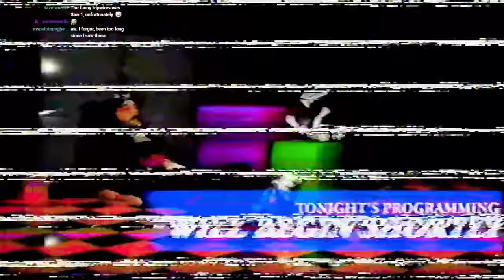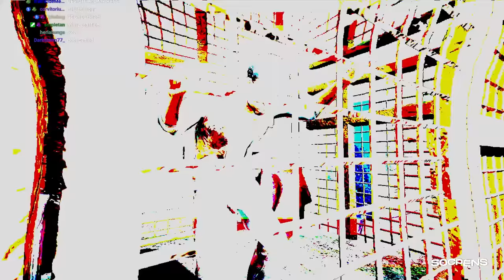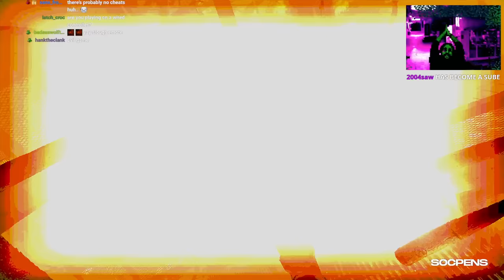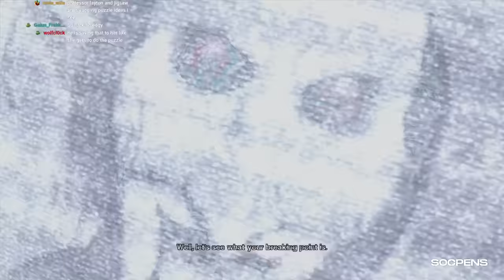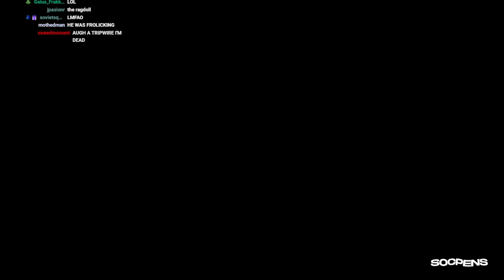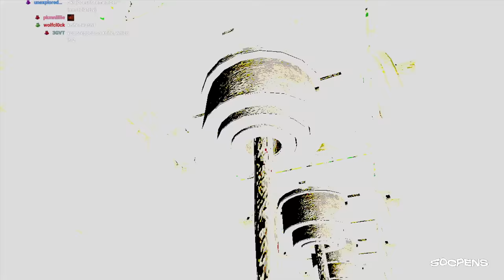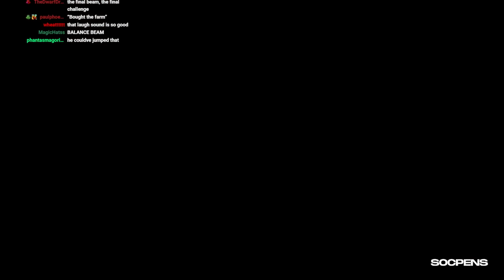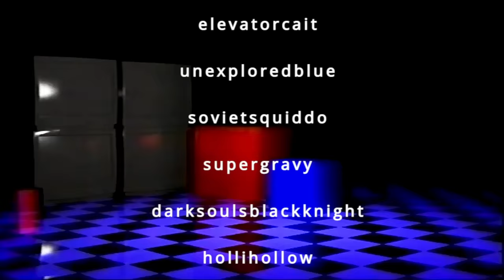Saw 2 on Xbox 360's Ending(s) Are Devastating...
We tried to finish this game 2 years ago in 2021. I decided to pick the game back up for halloween and was met with an interesting experience... about an hour in I encounter a section of the game that was pretty much impossible without changing my capture set up. So if you want to skip that there's timecodes below. Otherwise stick around till the end... the ending will shock you..

0:00 INTRO
22:30 Saw Begins
59:45 The Gas Ordeal
2:07:25 Gas Defeated, Game Continues
6:13:07 The End(s) of Saw 2